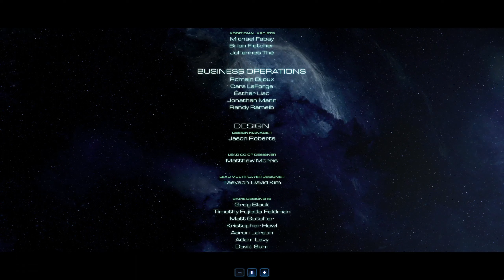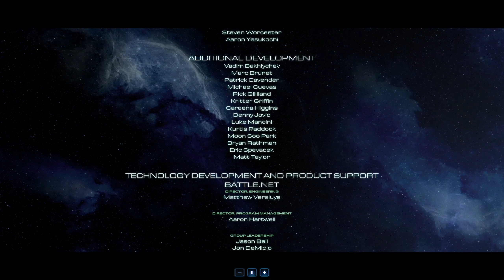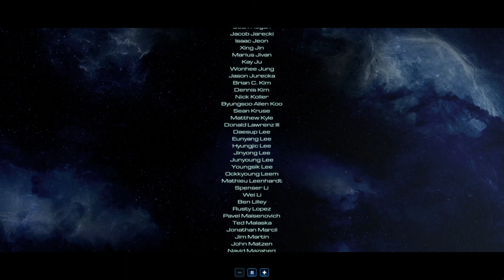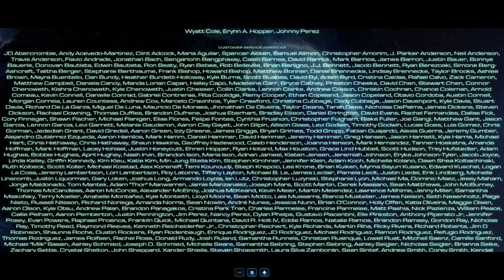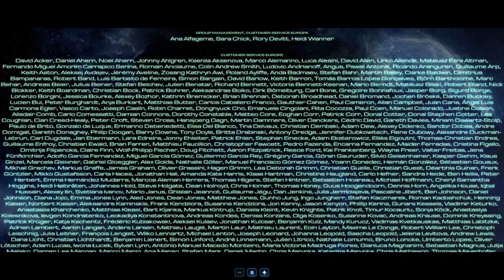86 - End Game - Starcraft II - [CZ] (hard diff.) + ZHODNOCENÍ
Gameplay ze hry Starcraft II doprovázený českým komentářem.